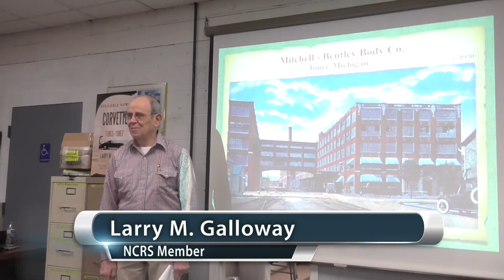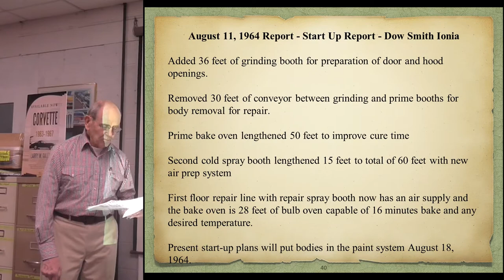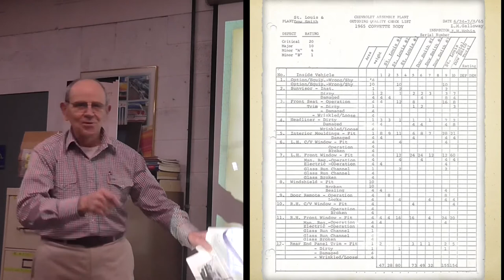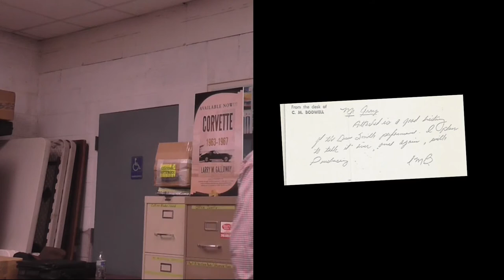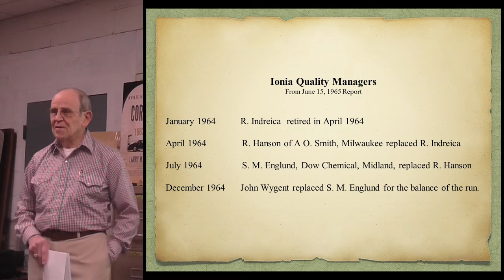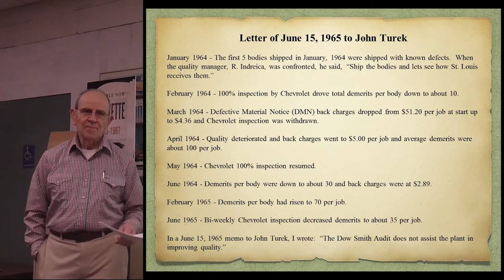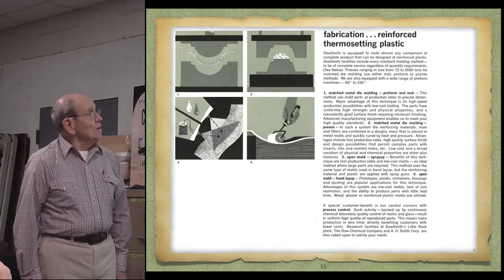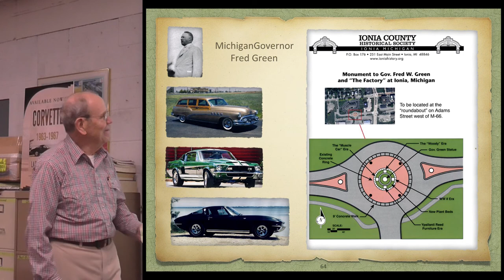C2 Corvette Quality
Larry Galloway, who worked in the  GM's quality control department, describes  his personal experience working in the Chevrolet St. Louis Assembly Plant and as liaison between Chevrolet St. Louis and A. O. Smith in Ionia, Michigan, where the Corvette bodies were outsourced.  Please also see his book: Corvette 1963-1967